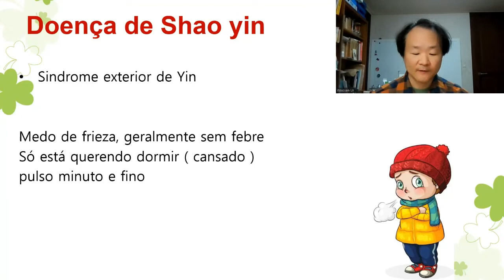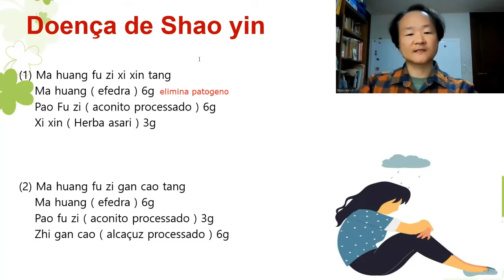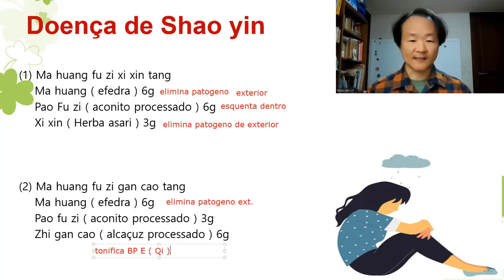[TAI LING] Doença de Shao yin - o clássico de Fitoterapia Chinesa, Shang han lun - Woosen Ur, Ph.D.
TAI LING